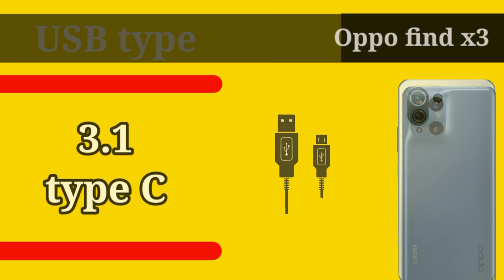OPPO Find X3 Pro 50MP+50MP+50MP Unboxing & Review| Microscope Mobile!!!! || Camera test|| PUBG test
OPPO Find X3 Pro ke baare mein baat ki hai aur share ki hai isi Oppo Find X3 Pro Smartphone ki unboxing aur ek first look. OPPO Find X3 Pro ek flagship phone hai, jaha laga hai Snapdragon 888 5G Processor 5G bhi available hai aur saath mein hai 12GB LPDDR5 RAM aur 256GB UFS3.1 Storage. Oppo Find X3 Pro mein hai 6.7" ka QHD+ 120Hz AMOLED LTPO 1Billion Color Display. Oppo Find X3 Pro mein ek Quad rear Camera setup hai jaha hai 50MP Primary + 50MP Ultrawide/Macro + 13MP Zoom Camera + 3MP Microscopic Camera. OPPO Find X3 Pro mein 32MP ka Selfie camera hai aur saath mein 4500mAh ki battery hai SuperVOOC 2.0 65W charging ke saath mein. Mujhe umeed hai ki aapko Oppo Find X3 Pro ki yeh unboxing aur First Look video pasand aayegi.